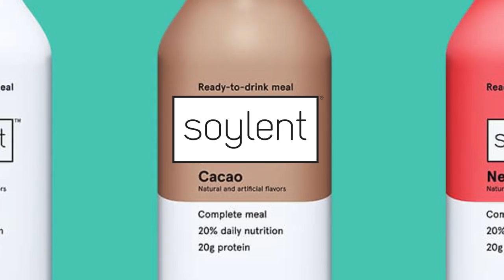Stressed Jason Coming For Us! - Friday the 13th The Game | Swiftor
OK FOR REAL - Update should be soon!! Also, gonna see about mixing in some new Deceit episodes!